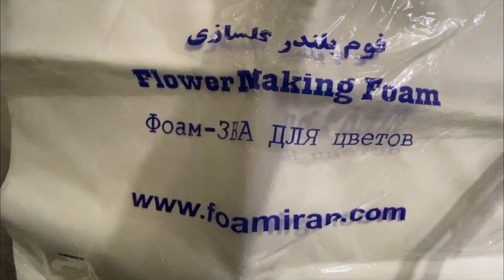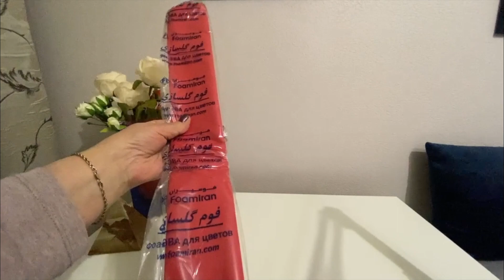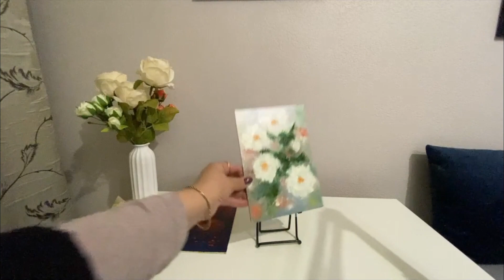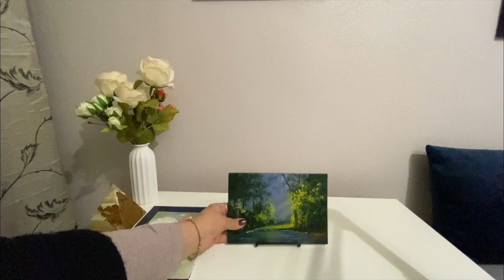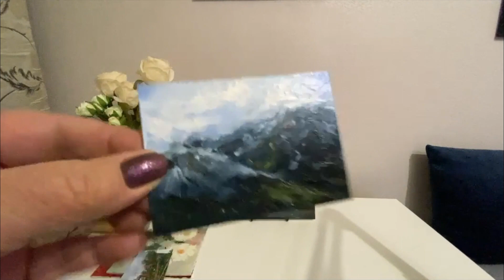Творчество и запасы хомяка. Расхламление - творческие материалы.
Сейчас в моем магазине на авито можно выгодно приобрести материалы для рукоделия. Я разбираю запасы. То что сейчас не использую размещаю на Авито и в ВК

 Картины маслом 100% ручная работа.
НЕ ПРИНТЫ.
Меня зовут Альбина Растегаева, я художник, пишу картины маслом.
  *  Если вы ищете что-то для себя или в подарок своим друзьям, семье или коллегам, у меня есть все для вас.
✨Мои картины можно приобрести:
📌 Сообщество ВК "Картины маслом | Картины для интерьера"
художник Альбины Растегаевой.

Для вас картины маслом для вашего дома, для подарка!
Для кого  выбрать картину в подарок -  маме, сестре, брату, отцу, родственникам, подруге(другу) сослуживцу, друзьям, знакомым...
Картина маслом универсальный подарок!

Картины находятся в г. Кемерово
ДОСТАВКА в любой город России:
ДОСТАВКА: любую точку России.
Кемерово - самовывоз